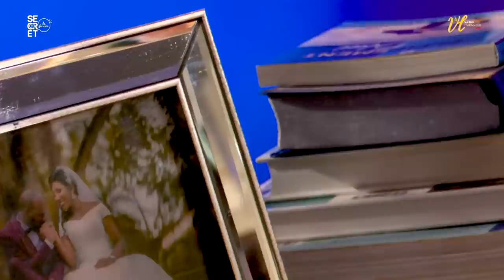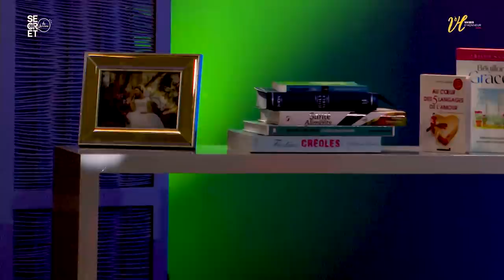L'homme idéal, Mythe ou réalité - Secret de femmes - Pst Lilliane Sanogo